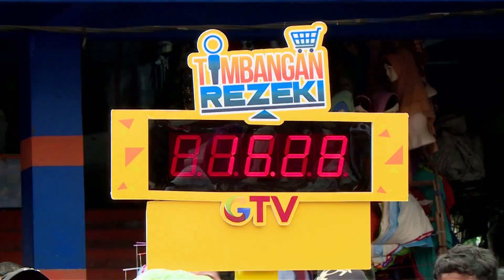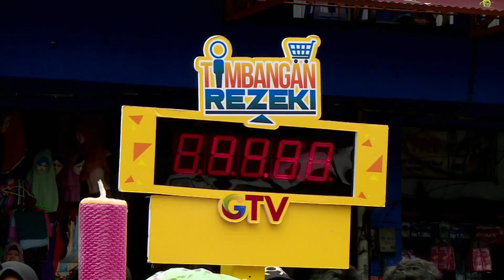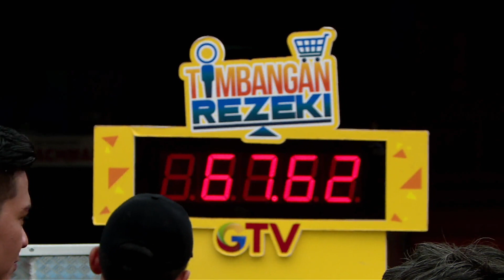Dapet Kejutan Istimewa. Bu Sarni Nangis Sujud Syukur | Timbangan Rezeki Eps. 18 (4/4)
Setiap Senin - Kamis, 20.45 WIB

Rezeki Sebanyak Berat Badanmu!

Meski bagi sebagian orang berat badan adalah masalah, di “Timbangan Rezeki” berat badan kamu bisa membawa berkah dan rezeki! Membantu mewujudkan mimpimu sesuai berat badan, inilah reality show terbaru GTV “Timbangan Rezeki”!